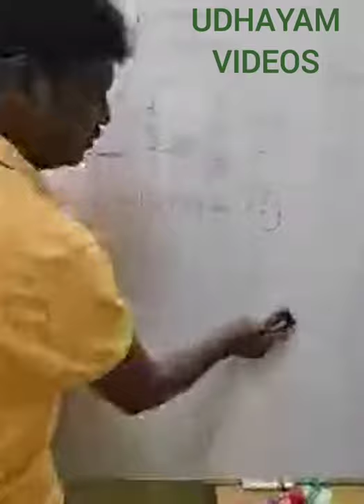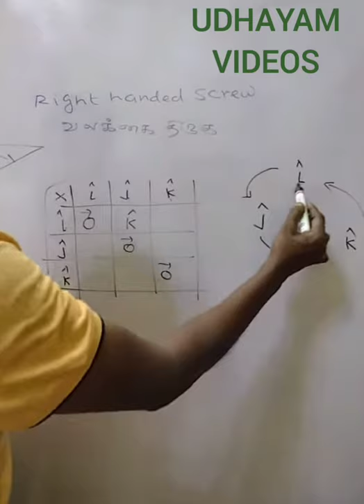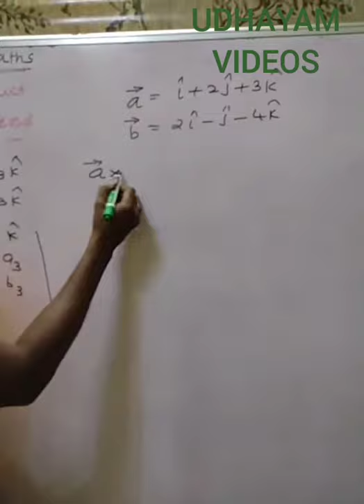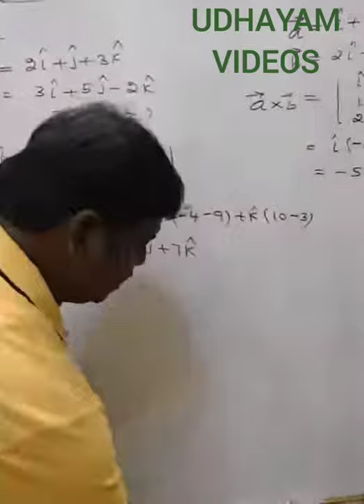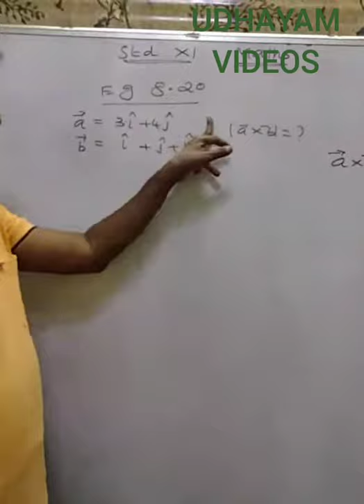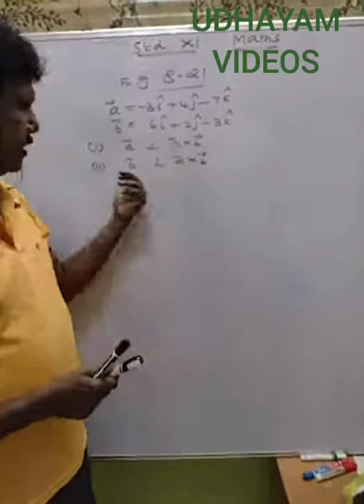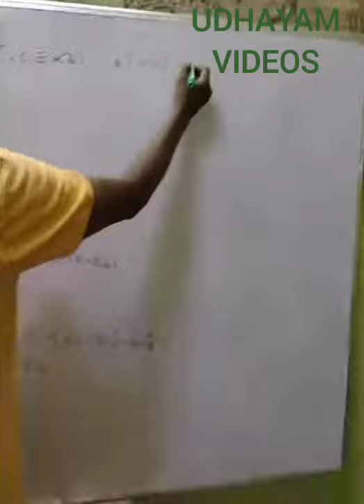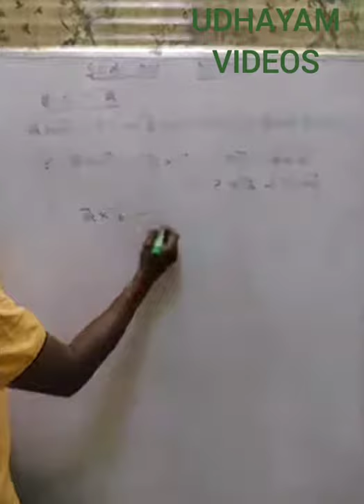vector Algebra 11 Std part 12 வெக்டர் இயற்கணிதம் பகுதி 12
Ex 8.4-1,2
Recorded video of Live ONLINE CLASSES on
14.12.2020